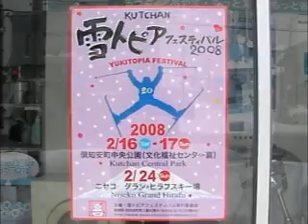#651 Yukitopia Festival In Kutchan, Hokkaido, Japan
I didn't bother to check the schedule and got there when the slide thing was almost over ... oops. But, as luck would have it, I got there just in time to see Brendan (the guy from Show 562).

Show 651 Saturday 23 February
The Daily English Show